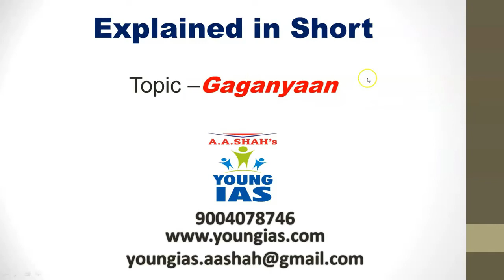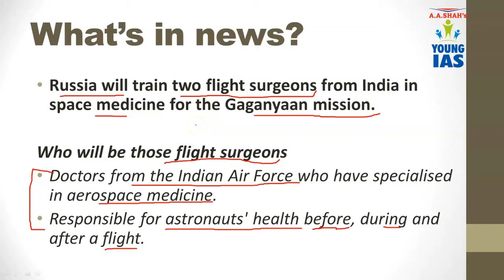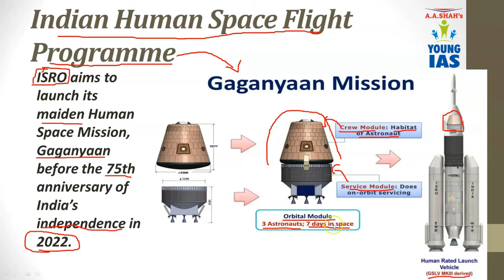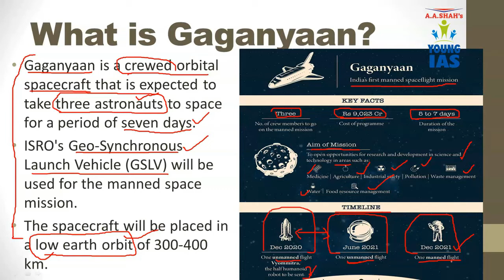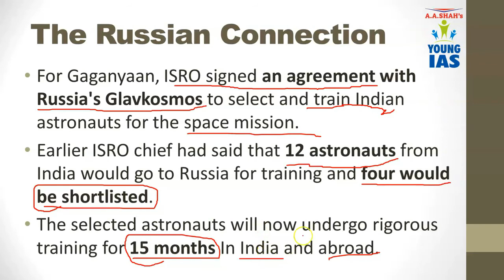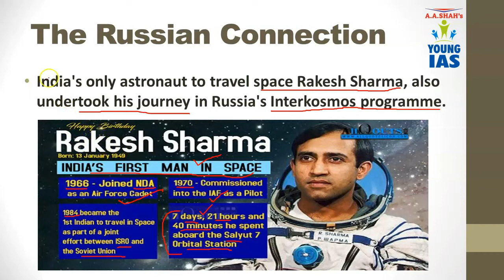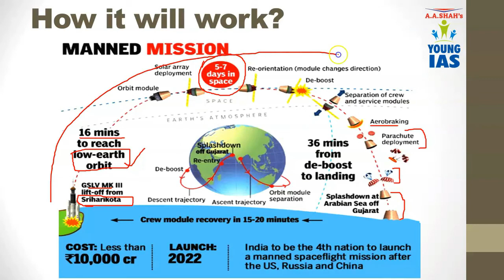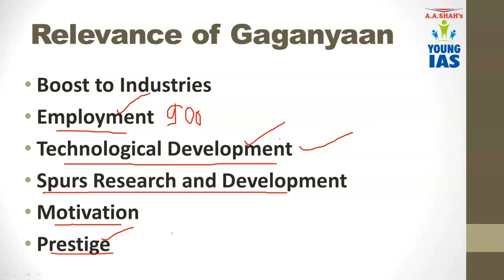Gaganyaan ISRO | For UPSC CSE and other competitive exams | Science & Technology | Space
India's first manned mission